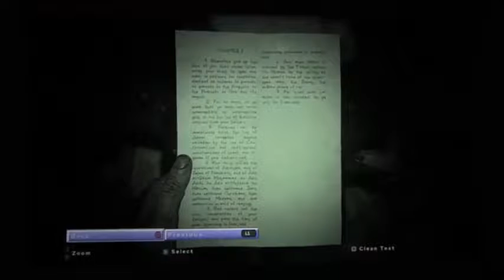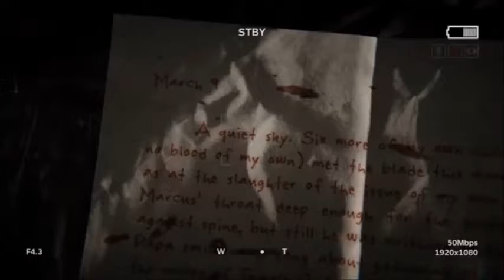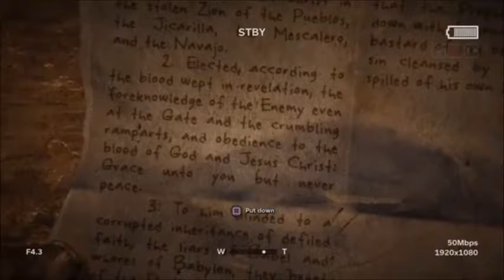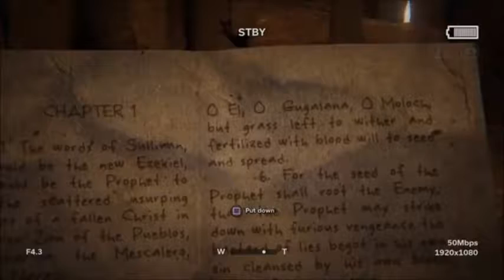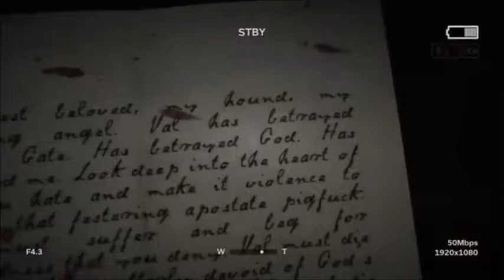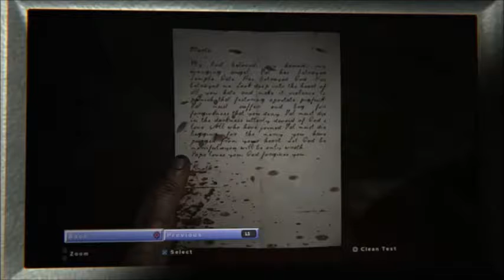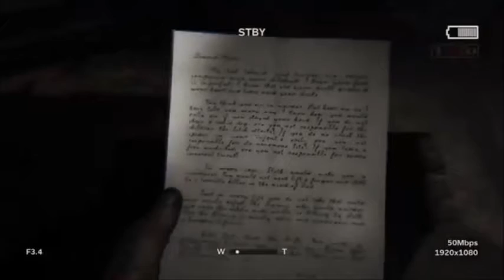Outlast lets play PT 8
Hello Nerds hows your nudzul today. JUst kidding Heres my crap  I mean great channel this is where i express my DEPRESSION  i mean self and mostly play video games an do reviews for crap. Also random crap that i want. If your interested consider subbing and as always thanks for checking out the channel. If you like what you see here please go follow these SMEXY People down below.